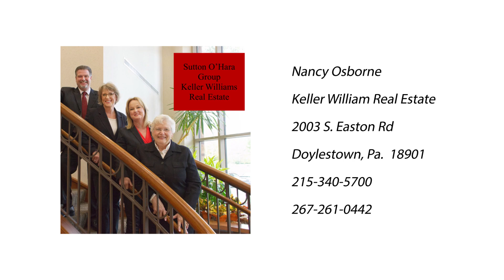6166 German Rd, Pipersville, PA